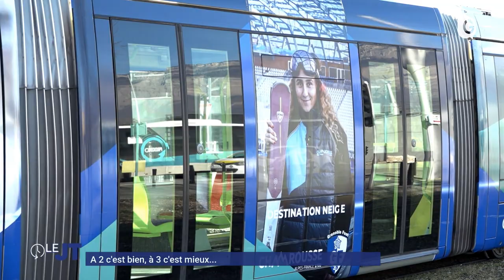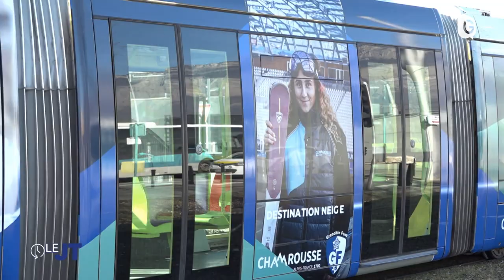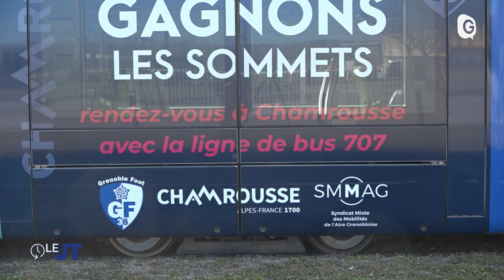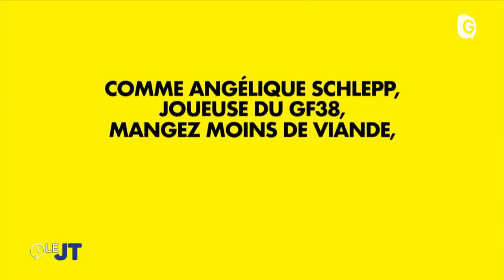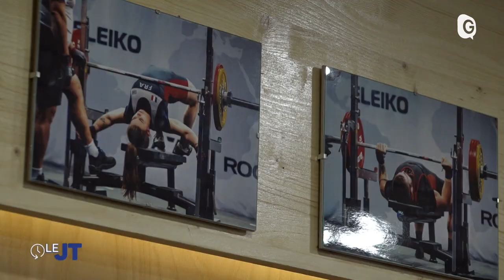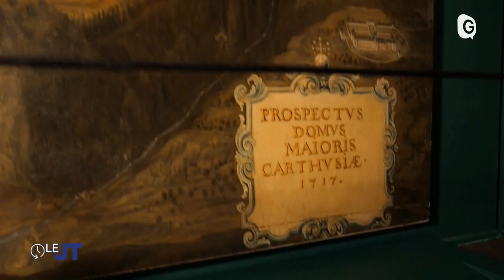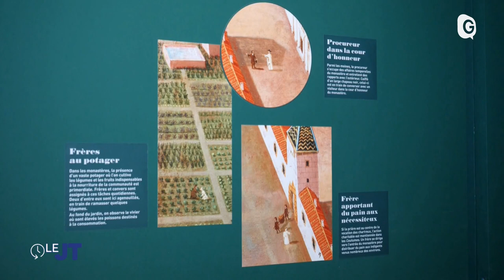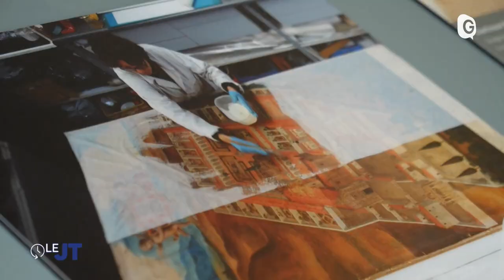Le JT - 17/02/23 - Smmag, Chamrousse, GF38, Force Athlétique, Cartes de Chartreuse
Ensemble gagnons les sommets. Le syndicat mixte des mobilités de l’aire grenobloise, la station de Chamrousse et le club de foot du GF38 veulent promouvoir des valeurs communes et s’associent dans un partenariat. Et ils le font savoir sur un tram qui circule depuis jeudi.  Plus forts à deux ils regardent dans la même direction. Clara et Nicolas Peyraud espèrent briller aux prochains championnats du monde de force athlétique. En attendant la sœur et le frère s’entrainent dans une pièce spécialement conçue pour eux dans la maison de leur parents à Mens. Et puis, les chartreuses comme vous ne les avaient jamais vues.  Le musée de l’ancien Evêché à grenoble propose aux visiteurs de se plonger dans 79 peintures monumentales restaurées représentant des monastères de l’ordre de st bruno du XVIIème au XIXème siècle.